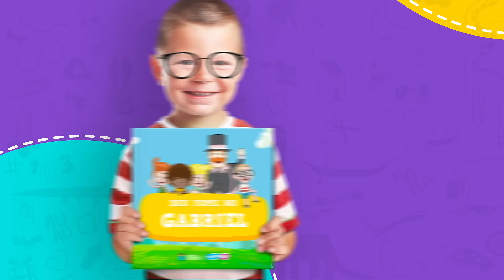Conheça o Clube Dentro da História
Clube Dentro da História: a cada mês um novo livro e atividades extras que auxiliam o seu filho de até 12 anos a se desenvolver para o futuro.